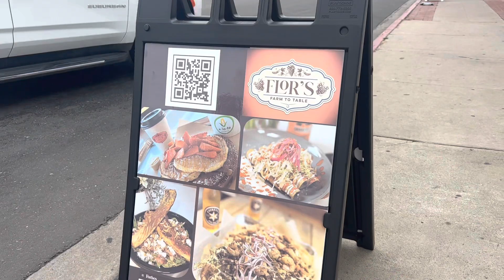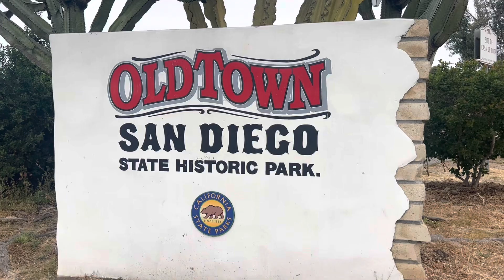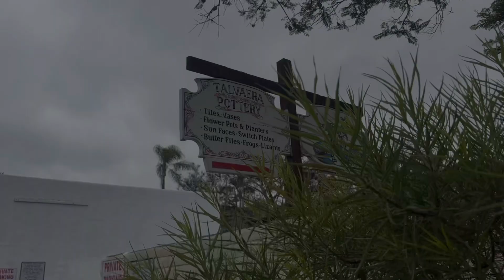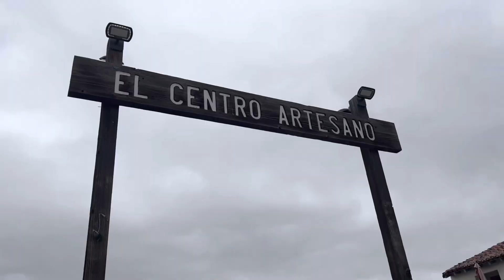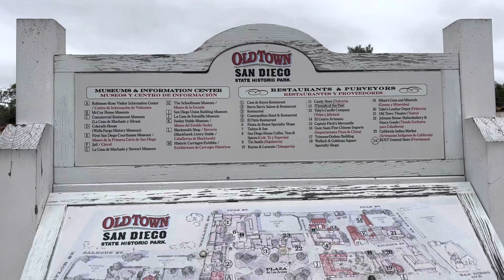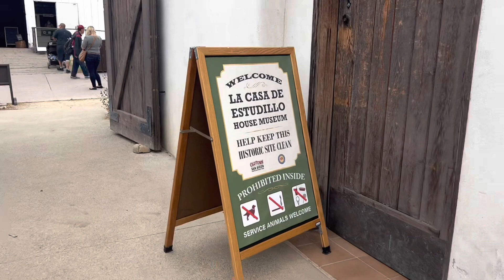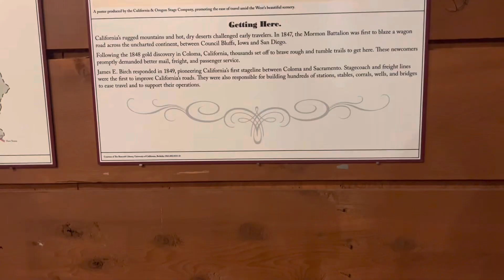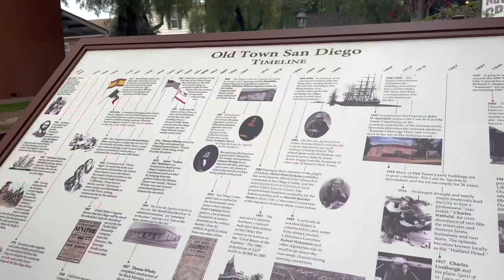A Day in Old Town San Diego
Hello welcome back or welcome if you are new.